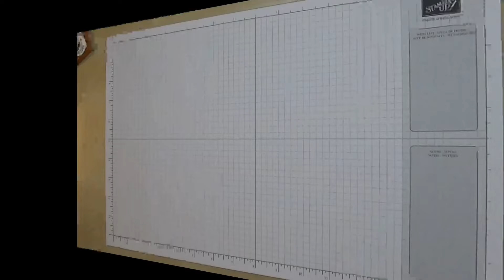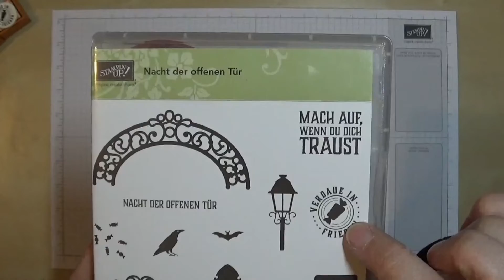Mini-Easel-Box mit Stampin' Up! Nacht der offenen Tür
Mein letztes Halloween-Goodie in diesem Jahr... eine Mini-Easel-Box mit dem Stempelset "Nacht der offenen Tür".
Viel Spaß beim Ansehen und Nachbasteln...

❤️❤️❤️ Vielen Dank für das Ansehen meines Videos. Wenn Dir das Video gefallen hat, freue ich mich sehr über eine positive Bewertung oder einen Kommentar. ❤️❤️❤️

Hier liste ich Dir auf, welche Produkte von Stampin’ Up! Ich in diesem Video verwendet habe:

145011 Nacht der offenen Tür
144610 Designerpapier Spuknacht
121688 Farbkarton Schwarz
131291 Farbkarton Schiefergrau
106550 Farbkarton Vanille Pur
140931 Archiv-Stempeltinte Stempelkissen Schwarz
129722 Papierschneider
102300 Papierfalter
117147 Transparenter Block B
110755 Mehrzweck-Flüssigkleber
104430 Stampin’ Dimensionals
119868 Kreisstanze 1”

Die im Video verwendeten Stampin' Up! Produkte kannst Du gerne bei mir bestellen. Beachte hierbei bitte, dass sich die Verfügbarkeit und der Preis der Produkte auf den Zeitpunkt des Videodrehs und den Zeitraum der Gültigkeit des aktuellen Katalogsortiments bezieht. Es ist also durchaus möglich, dass zu einem späteren Zeitpunkt nicht mehr alle im Video gezeigten Produkte erhältlich sind oder sich der Preis geändert hat.

Britta Kohaupt
Unabhängige Stampin' Up! Demonstratorin